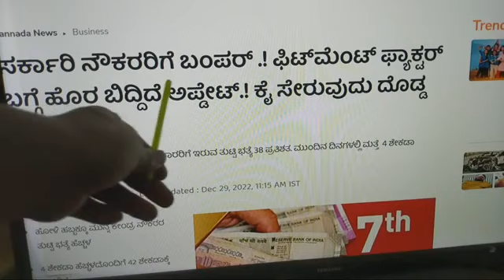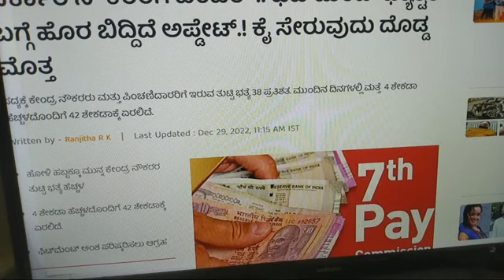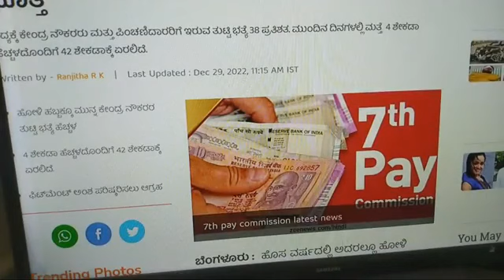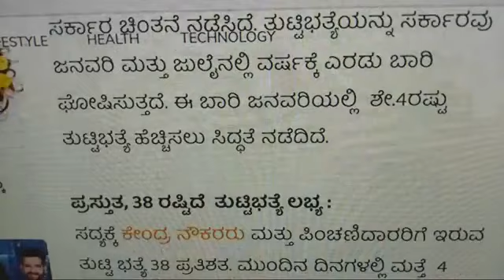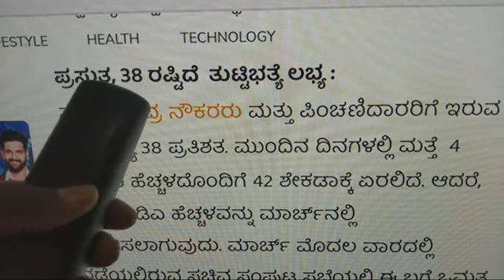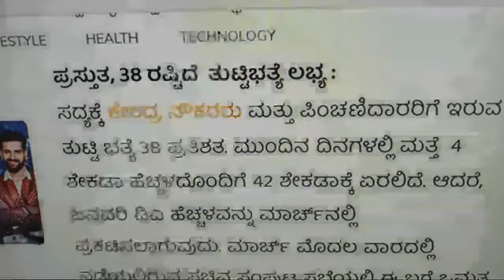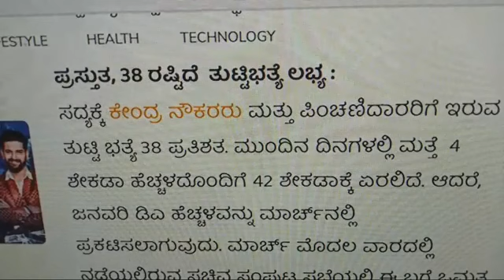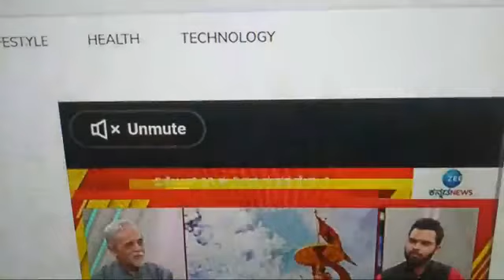ಸರ್ಕಾರಿ ನೌಕರರಿಗೆ ಬಂಪರ್.! ಫಿಟ್‌ಮೆಂಟ್ ಫ್ಯಾಕ್ಟರ್ ಬಗ್ಗೆ ಹೊರ ಬಿದ್ದಿದೆ ಅಪ್ಡೇಟ್.! FITMENT FACTOR NEW UPDATE